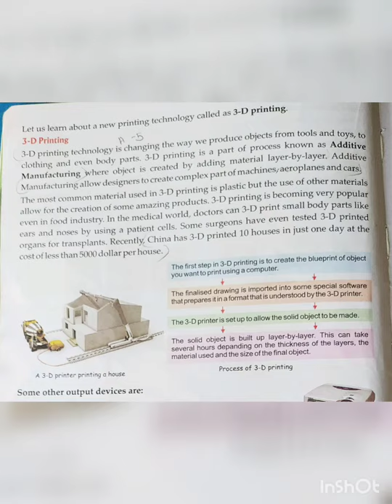7th sub.- Computer Ch.- 1 (module -3 )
7th sub.- Computer Ch.- 1 (module -3 )